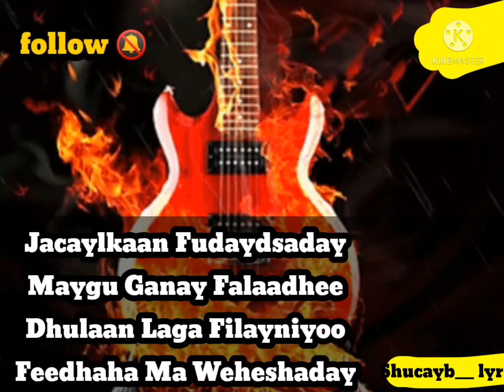QAACI HEESO LYRICS QARAAMI SHUCAYB_LYRIC PRO 2021